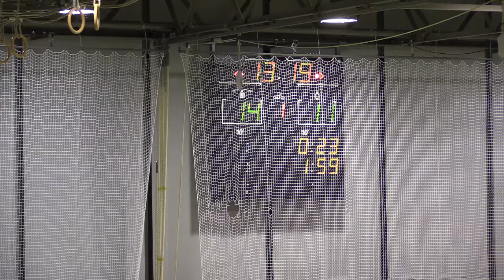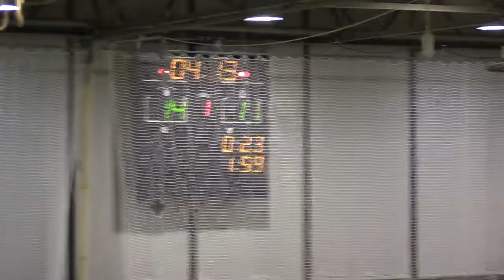HS Biel - SG GS/Kadetten Espoirs 11.11.2017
33:29 (14:11)